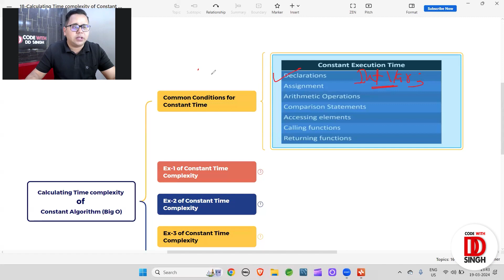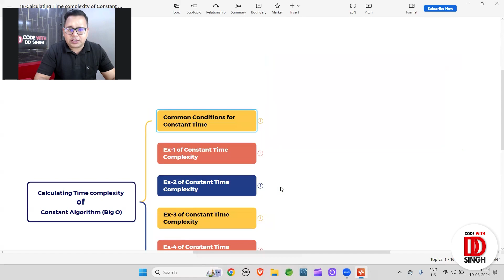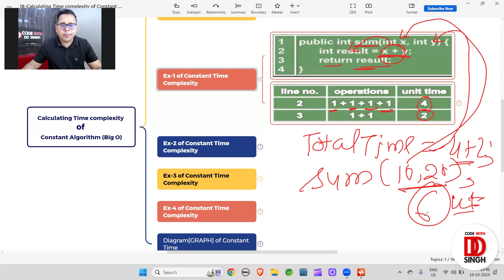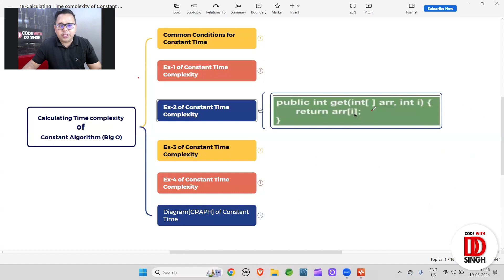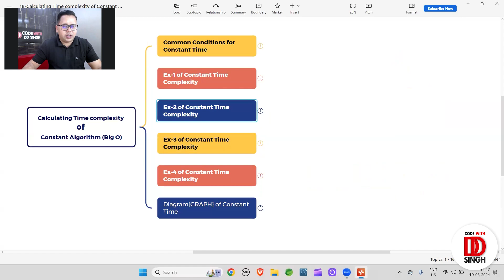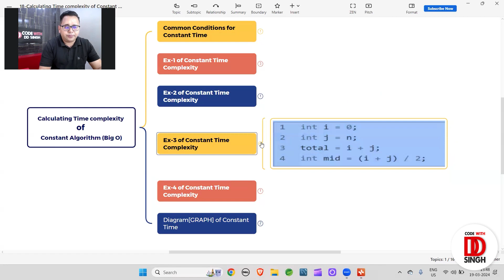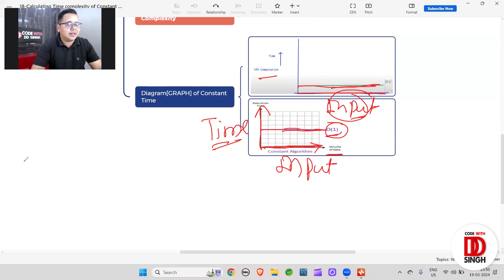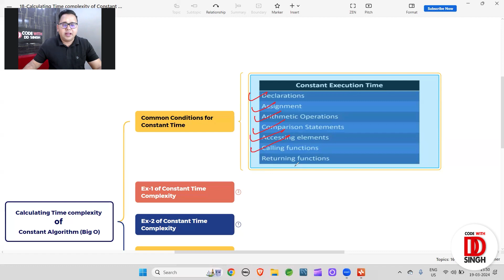Mastering Constant Time Complexity - Big O(1) Explained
Join us in this coding tutorial as we dive deep into : Constant Time Complexity - Big O(1)

🚀 Dive into the world of algorithmic efficiency with Code With DD Singh ! In this video, we demystify the concept of constant time complexity, represented by Big O(1). Join us as we explore how algorithms with constant time complexity execute in lightning-fast speeds, regardless of the size of the input data.

🧠 Understanding constant time complexity is essential for any programmer striving to write efficient code. Whether you're a beginner or an experienced developer, mastering Big O(1) will unlock new possibilities for optimizing your algorithms and enhancing the performance of your applications.

🔍 In this tutorial, we break down the fundamentals of constant time complexity, explaining why certain algorithms achieve constant time regardless of input size. Through intuitive examples and clear explanations, you'll grasp the significance of operations that execute in constant time, such as accessing elements in an array or performing basic arithmetic operations.

💡 Additionally, we discuss real-world scenarios where constant time complexity shines, including tasks encountered in YouTube coding projects. Learn how algorithms with constant time complexity can revolutionize search functionalities, data retrieval processes, and other operations crucial for delivering a seamless user experience on YouTube and similar platforms.

🖥️ Whether you're preparing for coding interviews, working on personal projects, or seeking to enhance your programming skills, this video is your gateway to mastering constant time complexity. Join us on this journey as we equip you with the knowledge and tools needed to write efficient, scalable code that powers the next generation of YouTube innovations.

*About Code With DD Singh:*
Code With DD Singh is a platform dedicated to making coding and programming concepts accessible to all. Whether you're starting your coding journey or aiming to enhance your skills, you'll find tutorials, projects, and discussions that cater to various levels of expertise.

🔔 Don't miss out on future videos! Let's embark on this coding adventure together!

Happy coding! ⌨️🔥